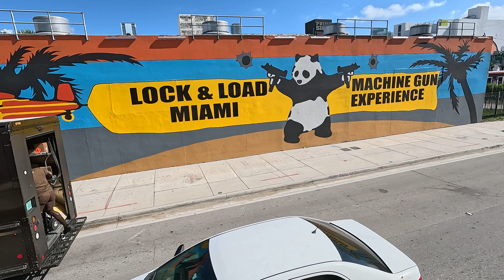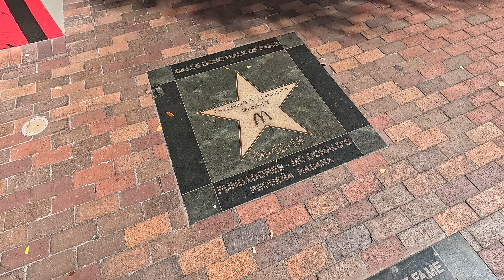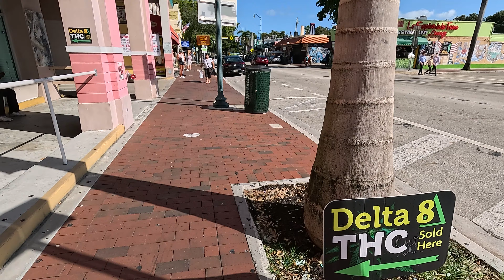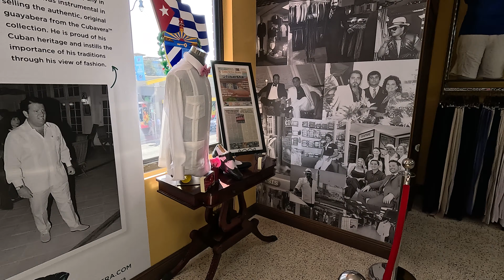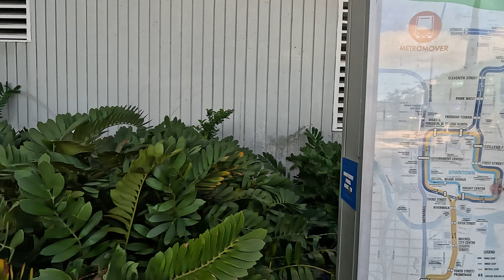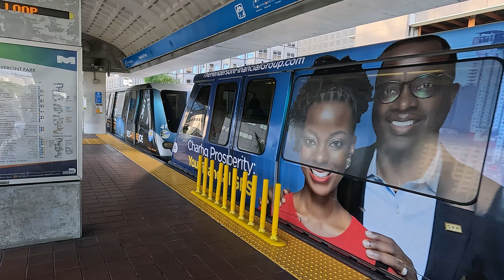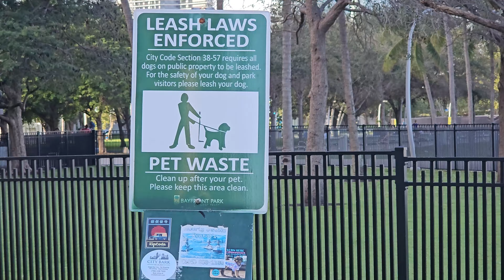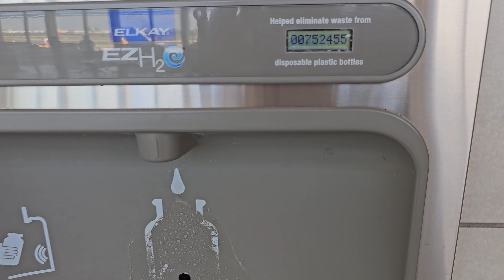USA #17 Miami mała Havana, koło młyńskie. Wylot do Arizony.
Podróż do USA statkiem MSC Seashore z Marsylii do Miami, zwiedzanie Florydy kamperem = RV, zwiedzanie Arizony, Los Angeles, Londyn i powrót do Krakowa.